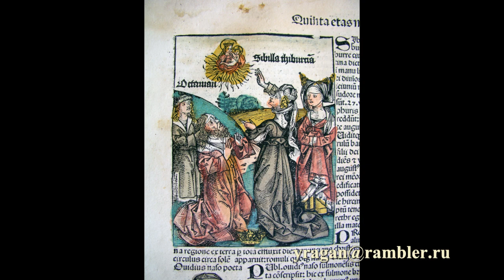СИВИЛЛА античный мир